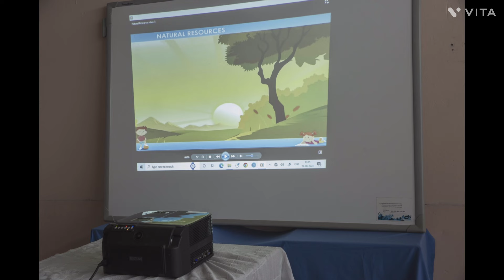DON BOSCO SMIT